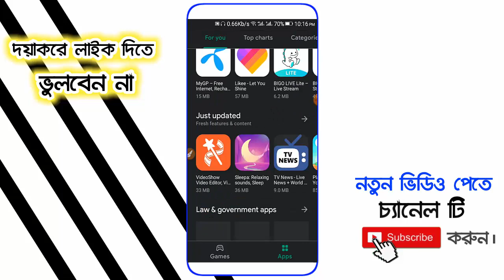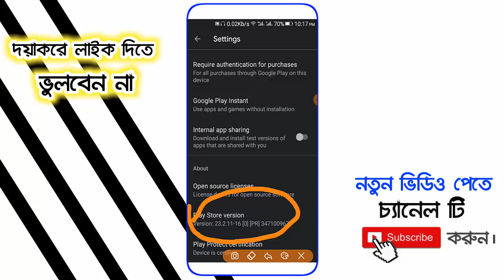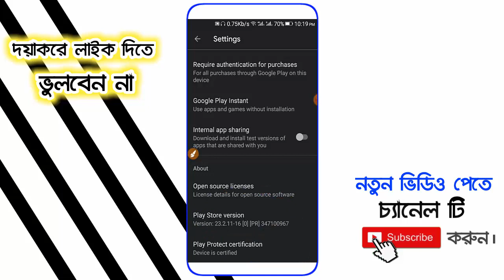কিভাবে Google play store আপডেট করবেন | How To Update Google Play Store On Android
Video: How To Update Google Play Store On Android
Edit: Samir Dutto ]
Color: Samir Dutto ]
Directed by: Android BD Team